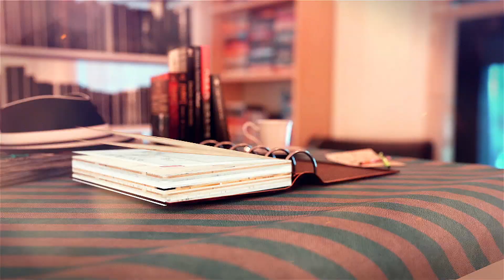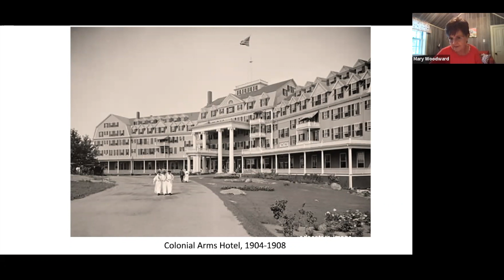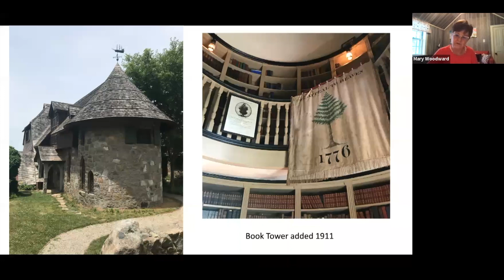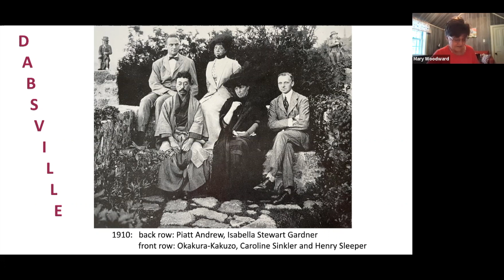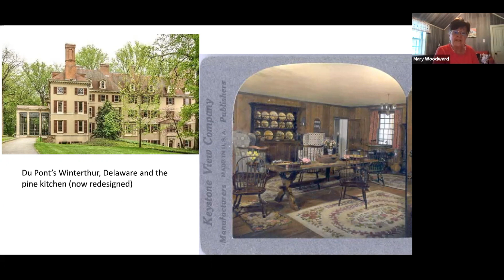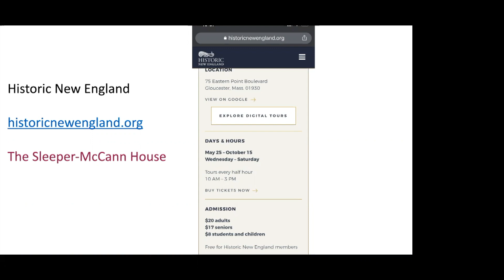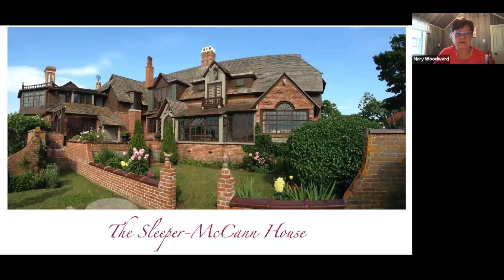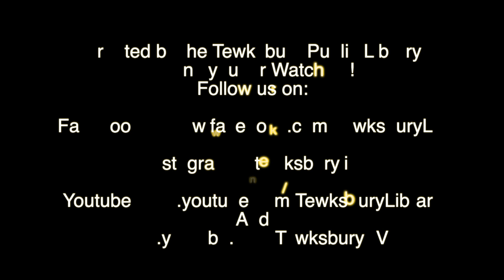TPL: Beauport - A Dream Realized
Beauport is the evocative name for a wondrous confection of a house dreamed of and brought to reality by Henry Davis Sleeper. He was one of America’s first interior designers, Massachusetts-born and mostly self-taught. A close friend of Isabella Stewart Gardner, he shared her passion for collecting and creating beautiful living spaces. Beauport was begun in 1907 and would probably still be in a state of re-design and renovation except for his death in 1934. This magnificent sea side “cottage” has been in the care of Historic New England since 1937 and in this illustrated talk, we will uncover some of its mysteries and treasures. Led by art historian Mary Woodward,  who serves as a guide at several Historic New England properties. She previously served as Public Programs Coordinator and Educator at the Concord Museum. Woodward has a B.A. in Art History from Furman University and a M.A. in Art History from Emory University. She has 40+ years of experience in museums of all shapes and sizes, from the comprehensive collection at the Cleveland Museum of Art to the one-room log cabin birthplace of President James K. Polk.